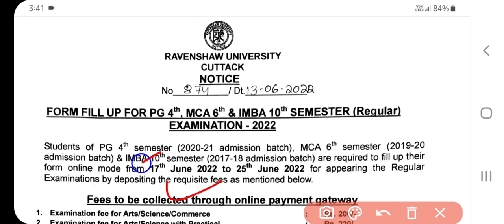Ravenshaw University Form Fill-Up 2022 PG 4th & MCA 6th Semester Ravenshaw University Notice 2022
Get More Information Update Of (University/ College) Notice Update

MR PS CREATION#